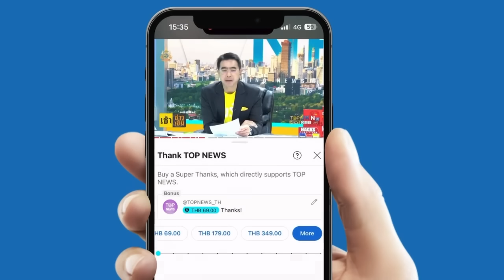"พล.ต.อ. เสรี" ติงบช.น.หลังทวงคืนคดีฟอกเงิน"บิ๊กโจ๊ก" จากป.ป.ช. ทำให้ตำรวจไม่น่าเชื่อถือ | TOPNEWSTV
"พล.ต.อ. เสรี" ติง บช.น. หลัง ทวงคืนคดีฟอกเงินเว็บพนันออนไลน์ "บิ๊กโจ๊ก" จาก ป.ป.ช. ทำให้ ตำรวจ ไม่น่าเชื่อถือ